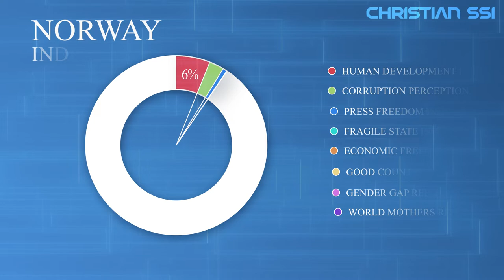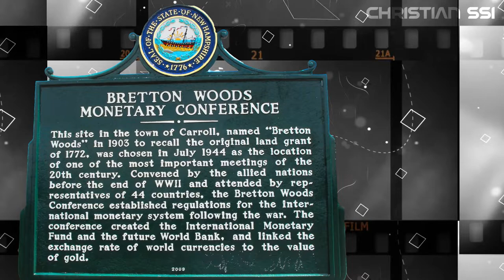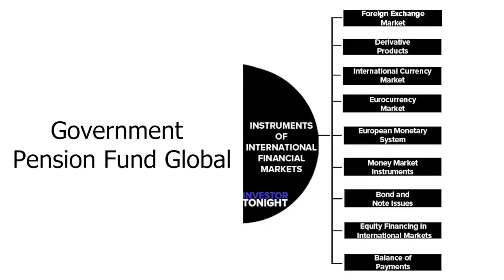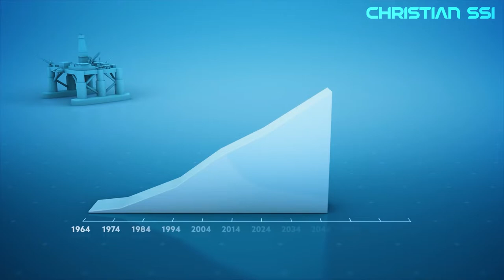How Did Norway Become So Rich | silver shine india